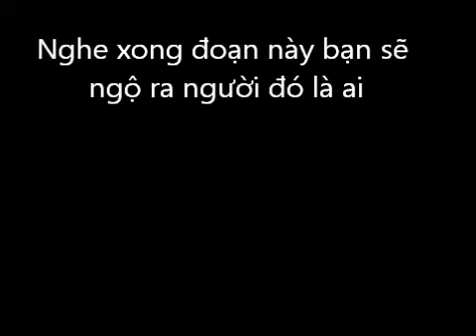Bạn đang yêu ai?